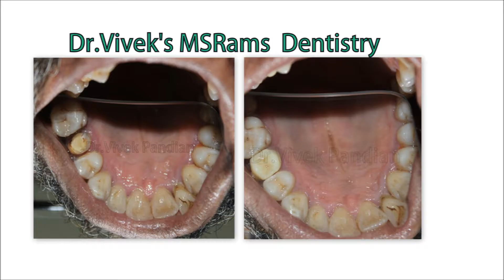Best Root Canal Treatment clinic in chennai